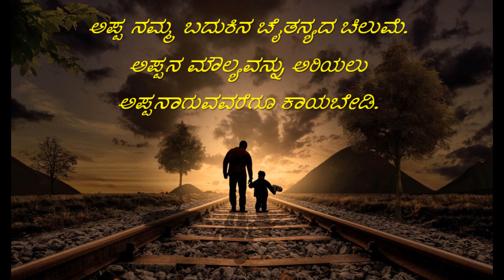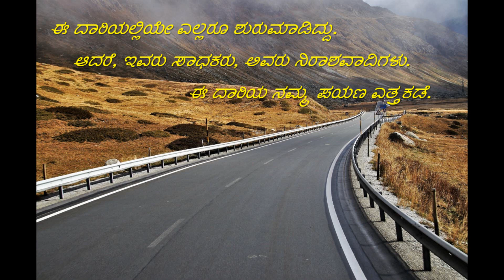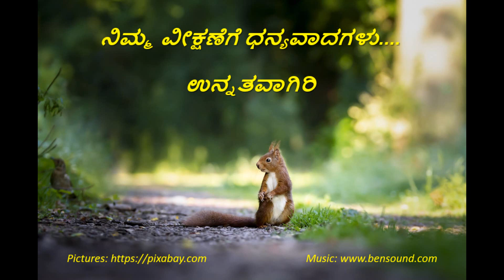ನಮ್ಮ-ನಿಮ್ಮ ಪ್ರೇರಣಾತ್ಮಕ ಸುಭಾಷಿತಗಳು-೨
This series consists the motivational quotes in Kannada to boost morale, motivation to achieve the best things in life and overcome failures.